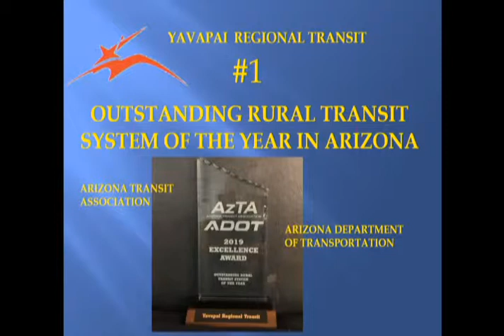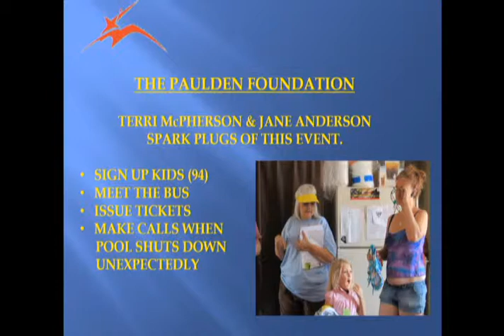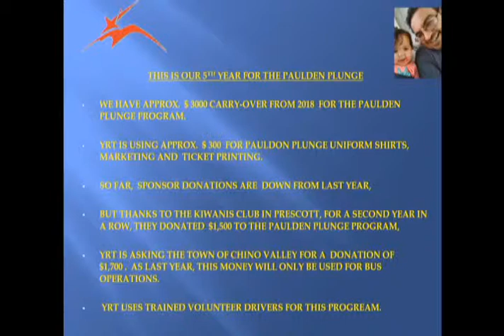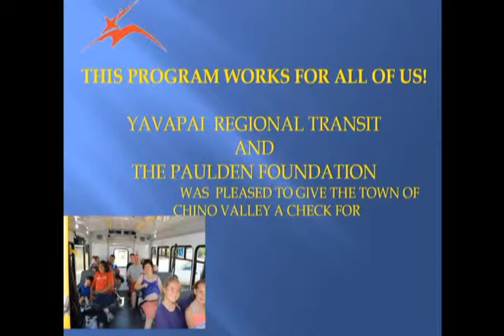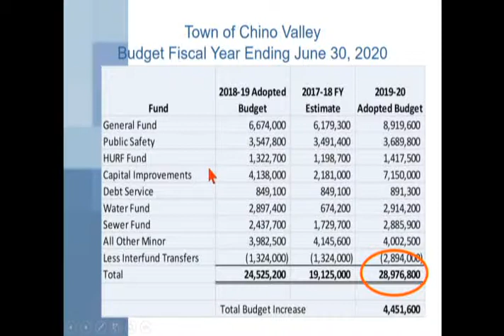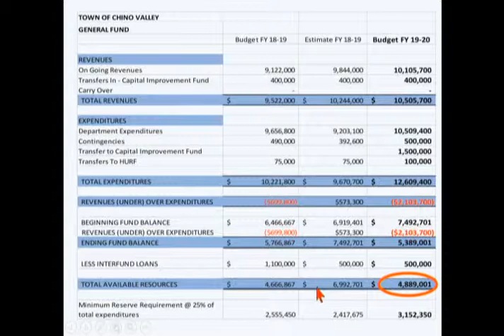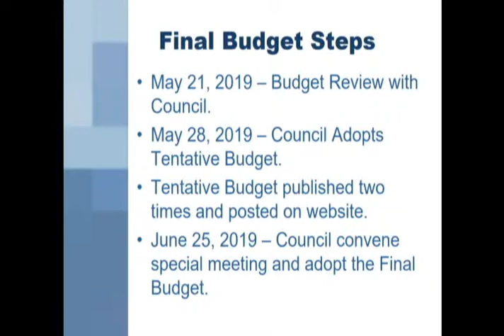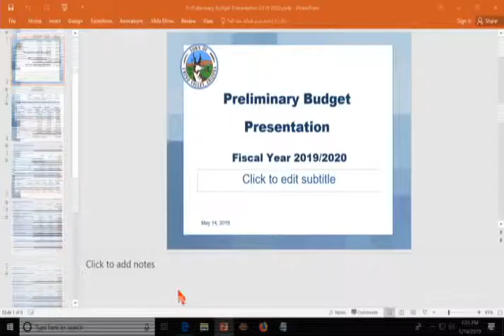2019May14 CC RG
Chino Valley, AZ Town Council Regular Meeting May 14, 2019